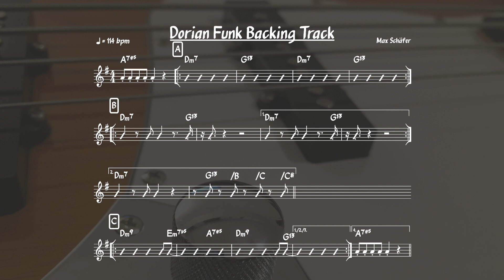Dorian Funk Backing Track in Dm | 114 bpm